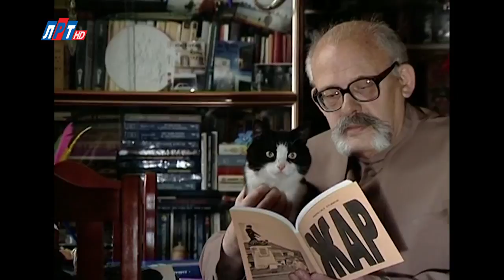Телегид на неделю с 18 декабря по 24 декабря 2017 года